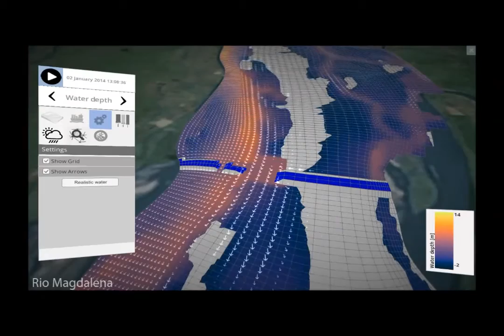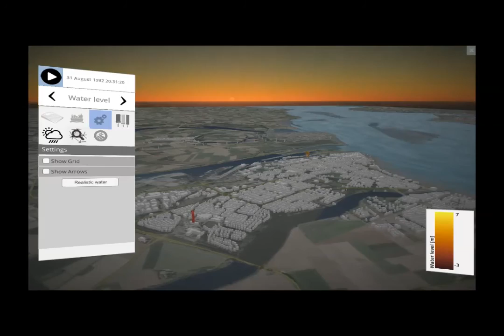D-HYDRO Suite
Er is een groeiende behoefte aan interactieve simulatie producten voor operationeel waterbeheer, voor het kunnen anticiperen en reageren op rampen, zoals overstromingen, en voor ondersteuning van ruimtelijke ordeningsvraagstukken voor landelijke en stedelijke omgevingen. De oplossing van interactieve 3D modellering met de D-HYDRO Suite is nu beschikbaar.

De combinatie van de Touch Table, onze serieuze game-engine en de nieuwe D-HYDRO Suite biedt een unieke interactieve 3D-modellering oplossing om de gevolgen van voorgestelde maatregelen in diverse watersystemen te visualiseren.
U kunt eenvoudig de gevolgen van dijkdoorbraken en zware regenval in landelijk en stedelijk gebied weergeven.

De internationale naam van de D-HYDRO Suite is Delft3D Flexibele Mesh Suite (Delft3D FM).